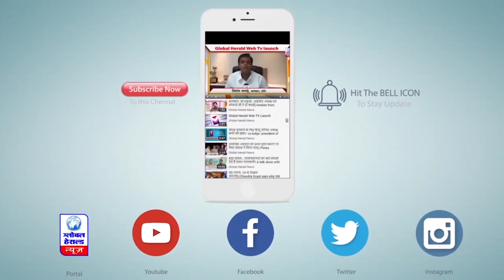प्रेसिडेंट मुर्मू रांची से जबलपुर के लिए रवाना || Global Herald News